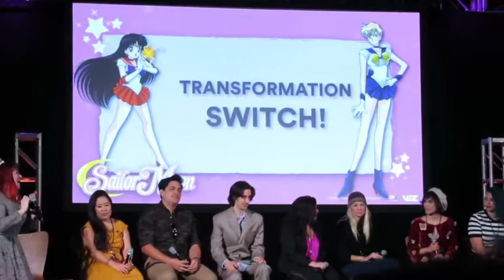Anime NYC 2017 Sailor Moon Panel Part Two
Here are more clips from the Sailor Moon Day Panel at Anime NYC 2017 at the Jacob Javits Convention Center